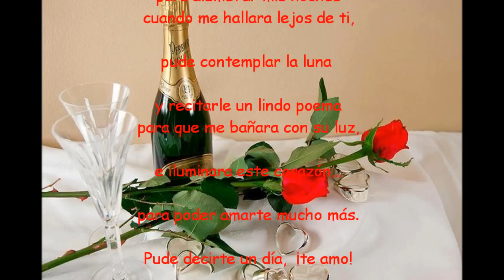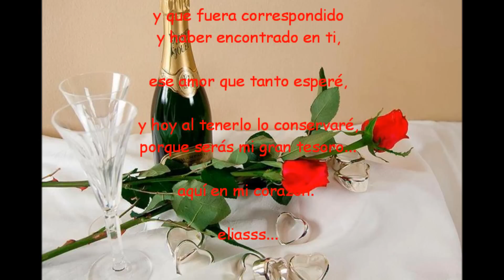MI GRAN TESORO eliasss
Pude  llegar a la cima del cielo, el día que me dijiste que sí,
pude encontrar mis sueños...
en la alegría que me dio tu amor,